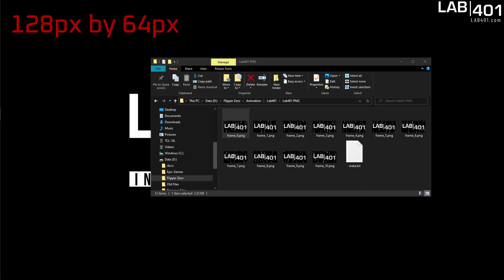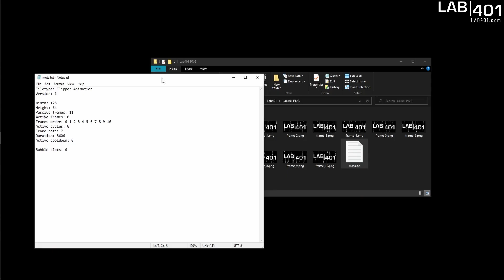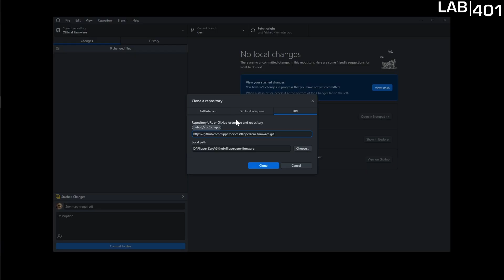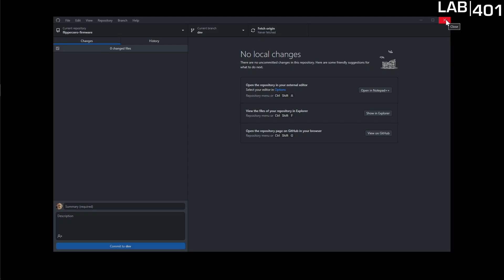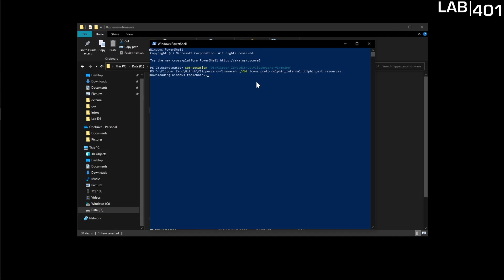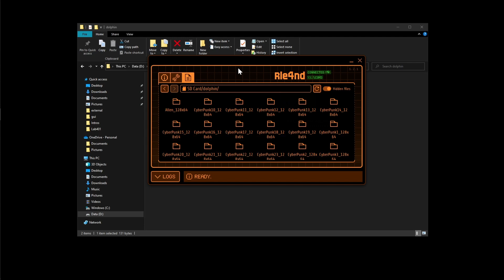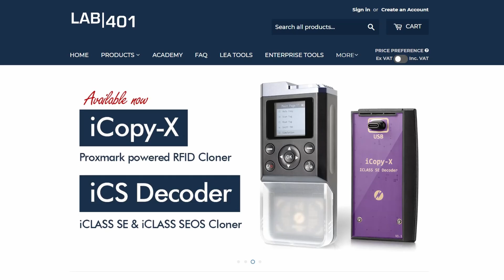LAB401 academy: Custom animations on your Flipper zero! Everything you need to know.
Everything you need to know to make custom animations on your flipper zero!
Talking Sasquach is the expert on Flipper Zero animations, well known by the Flipper community. Always very active on the  Flipper forums, githubs and discords. You can only appreciate his enthusiasm, his energy, and his pedagogy.
In this LAB401 academy tutorial, Talking Sasquach will guide you thru the workflow to make custom animations and import them on your flipper zero.

Line of code to type in powershell:
./fbt icons proto dolphin_internal dolphin_ext resources

Support Talking Sasquach and get a discount using the code SASQUACH when you order at LAB401.com